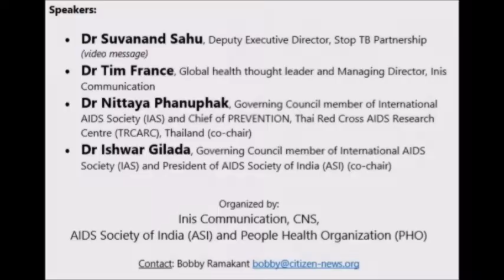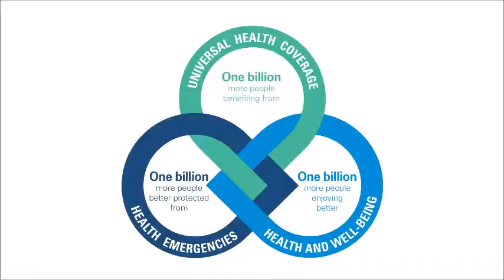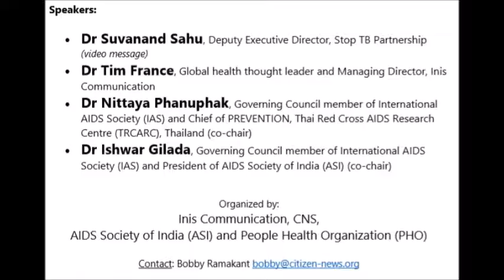Is UHC an opportunity to ↑ progress to endAIDS & endTB?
"Is UHC an opportunity to accelerate progress to end AIDS and TB?" was a session organized at 10th IAS Conference on HIV Science (IAS2019) in Mexico.

PANELISTS:

* Dr Suvanand Sahu, Deputy Executive Director, Stop TB Partnership

* Dr Tim France, Global health thought leader and Managing Director, Inis Communication

* Dr Nittaya Phanuphak, Governing Council member of International AIDS Society (IAS) and Chief of PREVENTION, Thai Red Cross AIDS Research Centre (TRCARC), Thailand (co-chair)

* Dr Ishwar Gilada, Governing Council member of International AIDS Society (IAS) and President of AIDS Society of India (ASI) (co-chair)